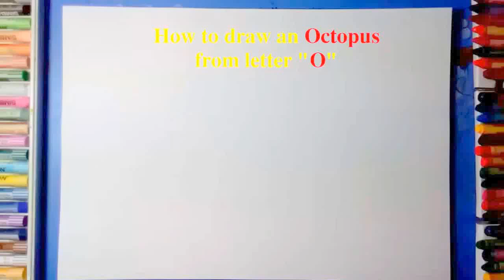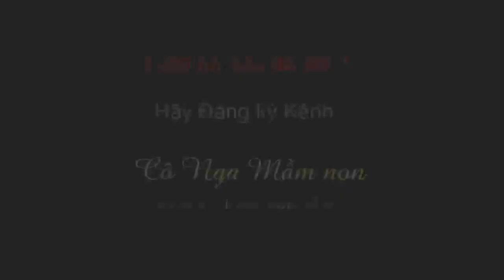Dạy bé học vẽ con bạch tuộc từ chữ O- Art Colors for Kids How to Draw an Octopus from letter O-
How to Draw an Octopus from letter O